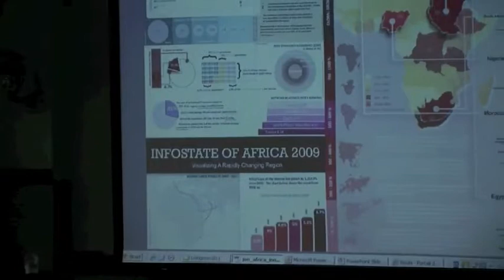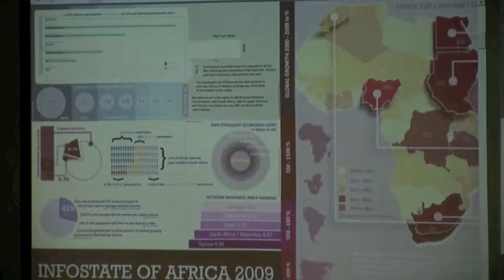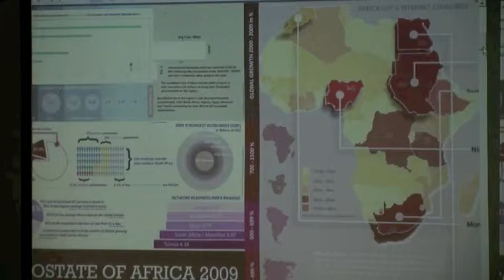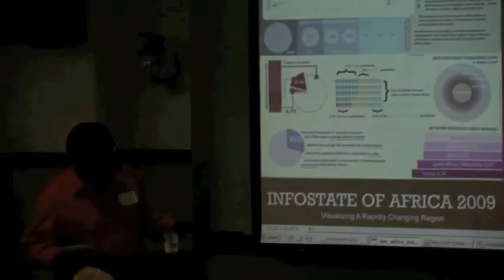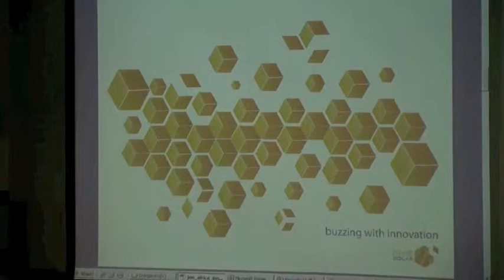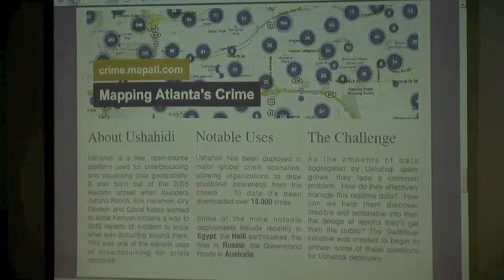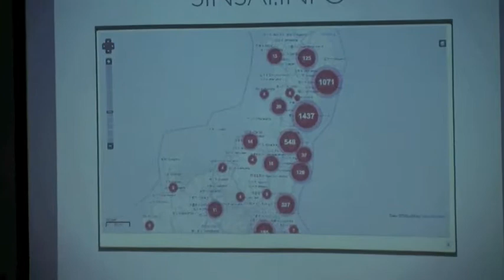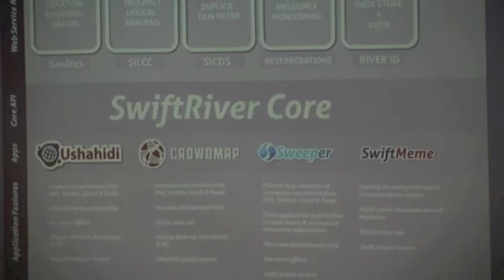Implications for Governance & Security - Jonathan Gosier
Jonathan Gosier, Director of SwiftRiver at Ushahidi, a Kenyan non-profit software company that develops free and open source software for information collection, visualization and interactive mapping, said, "The rapid decrease of prices for ICT devices in Africa has elicited more online participation and helps people self report what they see, allowing crowd-sourcing for crisis response."